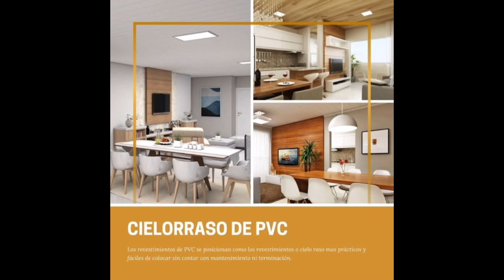🔥 Comunicado va, comunicado viene - AUF, Tenfield, Mutual - Fútbol agitado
Seguinos en 💻📱